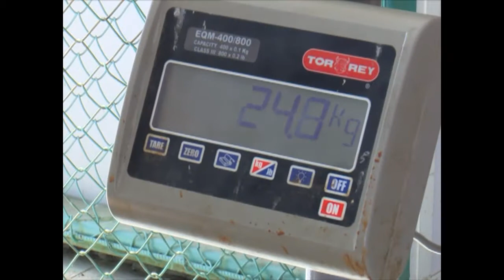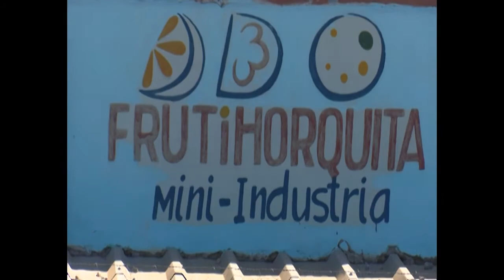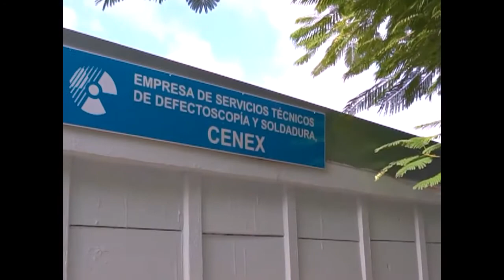La empresa estatal socialista, luces y sombras de un desempeño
La Empresa Estatal Socialista tiene que ser por excelencia creadora de riqueza, bienestar y prosperidad de la sociedad cubana, por concentrar la mayor cantidad de recursos materiales y humanos.